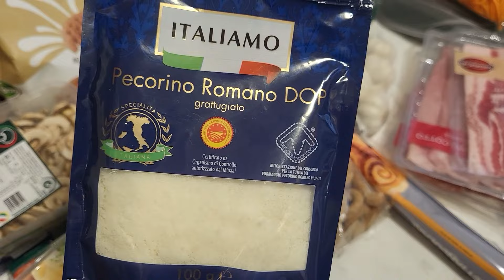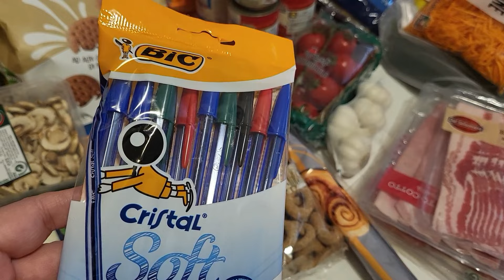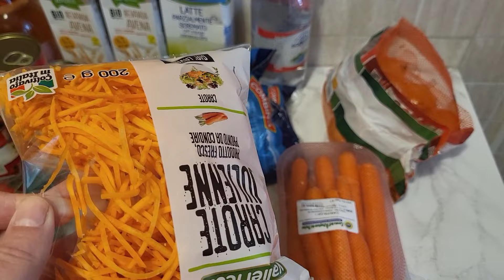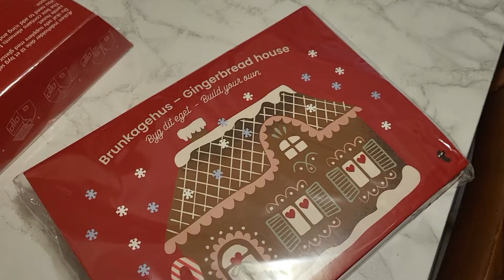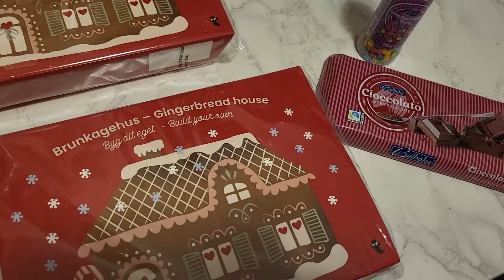Revin pe baricade!